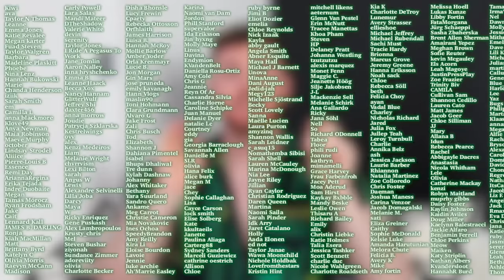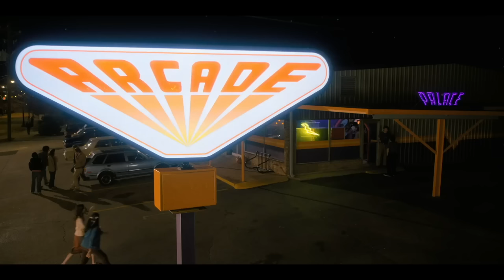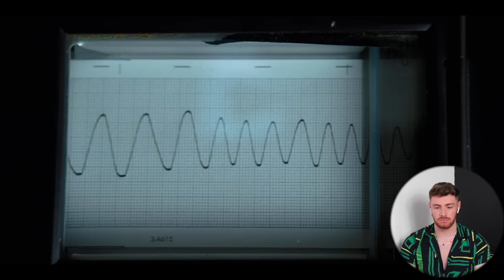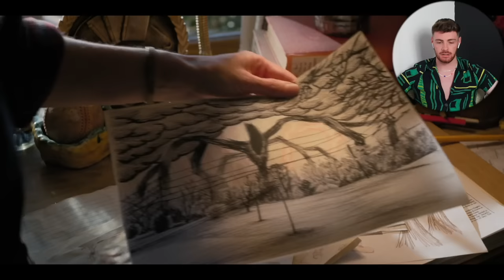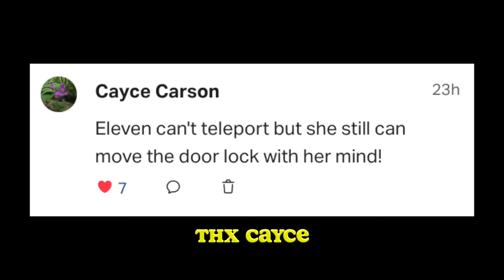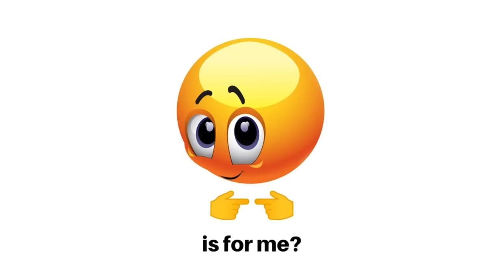Stranger Things Season 2 huns!!! LET'S GO ~ S02 EP1-3 Reaction ~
Hey guys, I'm back with another video!! So, I know it's taken little longer than expected to get into Season 2 of Stranger Things but here we go!! I was so excited to sit down and start Season 2 because making the videos for Season 1 was so much fun. I was also really intrigued to see what was going to happen to Will specifically considering how season 1 finished... Enjoy!! xo